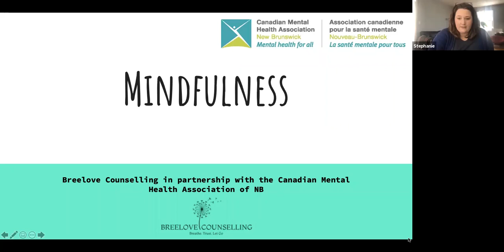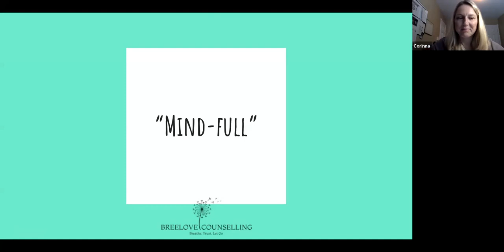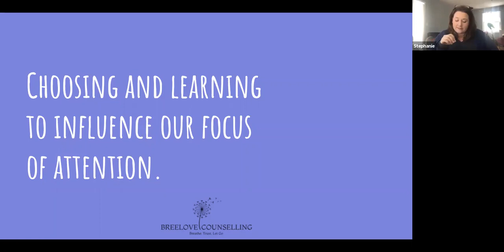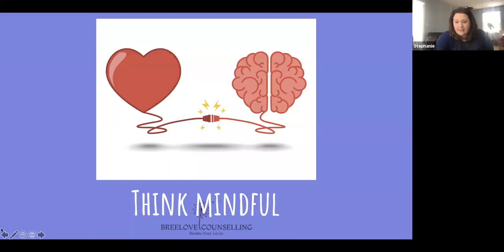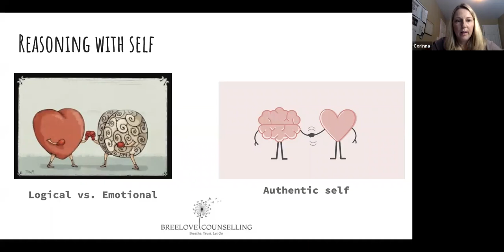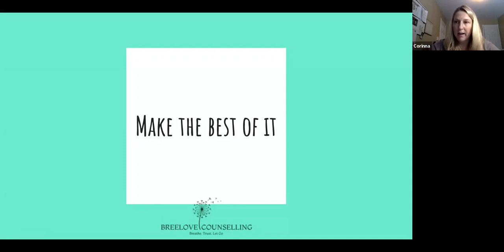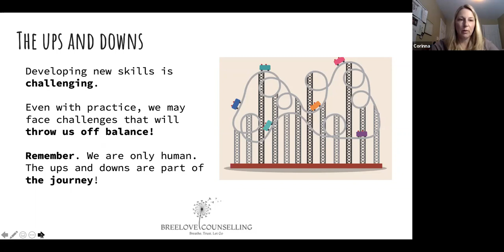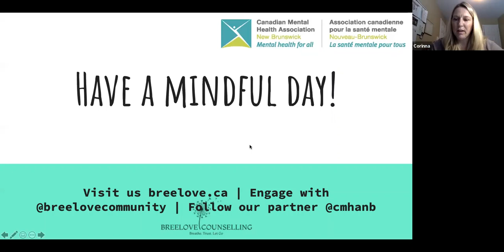Webinar: Mindfulness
What is Mindfulness? The difference between Mind-Full and Mindful? How to think mindfully and have mindful experiences?